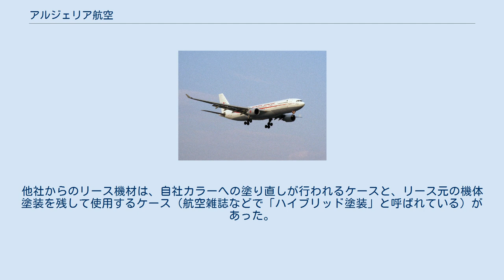アルジェリア航空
エアバスA330-200型機 アルジェリア航空（アルジェリアこうくう、Air Algérie）は、アルジェリアのアルジェを本拠地とする航空会社。
 アラブ航空会社機構加盟航空会社の一つ。
 1947年、フランス領だった時期に設立された。
エールフランスも出資していたが、アルジェリア独立の翌年にあたる1963年以降、アルジェリア政府が株式を徐々に取得、1974年には政府出資100%となったことで、事実上の国営航空会社となった。
かつてはソナトラックとの合弁でタッシリ航空にも出資していた。
2007年現在、アフリカでは4位の規模をもつ航空会社となっている。
 国内の28都市を結ぶ国内線の他、28カ国39都市に乗り入れているが、アルジェリアの歴史的経緯からフランスをはじめとするヨーロッパ各国や中近東エリアが主となっている。
アフリカ各国への乗り入れは隣接国への乗り入れが中心である。
 2007年6月15日より同社初の大西洋路線としてカナダ（モントリオール）への路線を開設し、その後中華人民共和国（北京）への乗り入れを開始した。
北京への乗り入れは、同社では初のアジアへの路線展開となる。
 またアメリカ合衆国（ニューヨーク）への乗り入れも計画している。
 このほか、航空連合「スカイチーム」への加盟計画がある。
 2019年9月現在、アルジェリア航空の機材は以下の通りである。
 他社からのリース機材も含む。
他社からのリース機材は、自社カラーへの塗り直しが行われるケースと、リース元の機体塗装を残して使用するケース（航空雑誌などで「ハイブリッド塗装」と呼ばれている）があった。